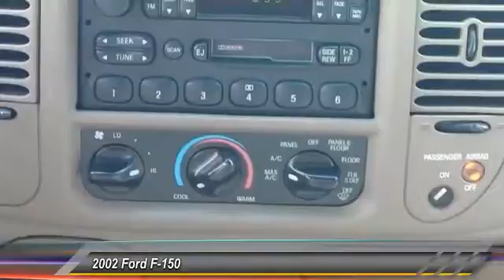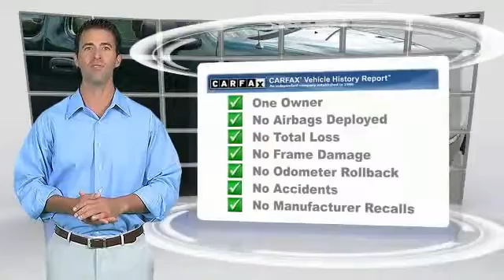2002 Ford F-150 Lancaster PA 9514A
2002 Ford F-150 XL

***ONE OWNER***, ***CLEAN CAR FAX***, ***LOW MILES***, ***NEW PA STATE INSPECTION and EMISSIONS***. Hey! Look right here! At Auto One, YOU'RE #1! Imagine yourself behind the wheel of this hard-working 2002 Ford F-150. Hits the road with the right stuff. J.D. Power and Associates gave the 2002 F-150 4.5 out of 5 Power Circles for Overall Initial Quality Design. New Car Test Drive called it ...the most car-like of any of the domestic full-size pickup trucks, with slick looks, pleasing performance, a nice, comfy cabin, and a proven powertrain that will get the job done for hundreds of thousands of truck buyers... ***WE BUY CARS***. Great financing too at Auto One -- our team will work hard to get you attractive financing to suit your budget and lifestyle. Auto One employs Market Based Pricing. Don't wait-- vehicles like this never last long: Call, stop in, or apply online today!